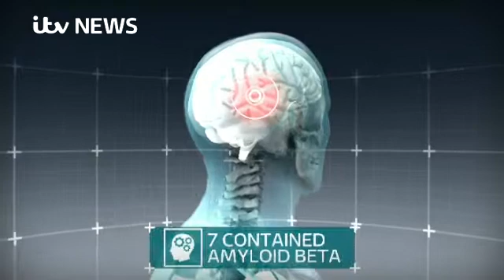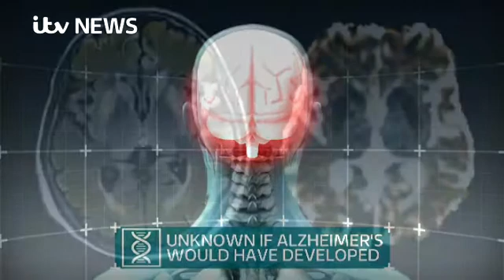Study claims Alzheimer's could be spread during surgery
Scientists say a study that says Alzheimer's disease can be transmitted from person to person is not a cause for alarm. Our Science Correspondent Alok Jha reports